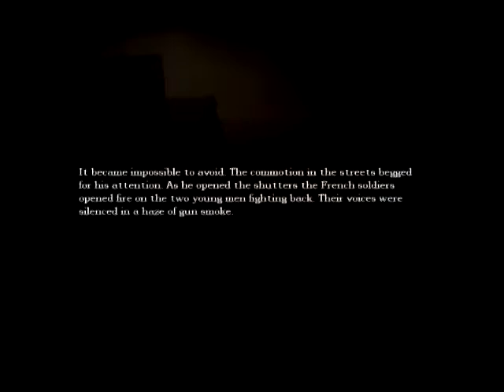Amnesia: The Dark Descent Pt3 -Chemicals and Drunks-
Part 3 of Amnesia gameplay. Hope you enjoy.